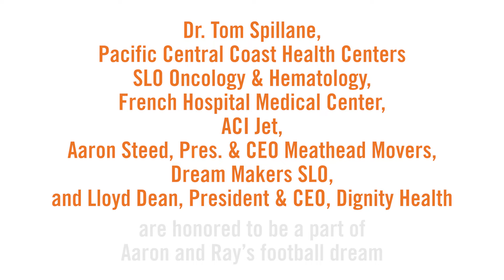Dignity Health Central Coast - Football Dream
Two great friends, together on their cancer journey, enjoy a dream of a lifetime thanks to the generosity of Dignity Health, Pacific Central Coast Health Centers, Dr. Tom Spillane, SLO Oncology & Hematology, French Hospital Medical Center, ACI Jet and Dream Makers SLO.